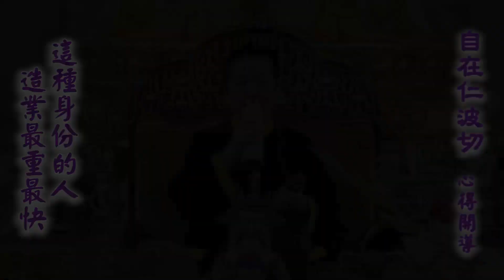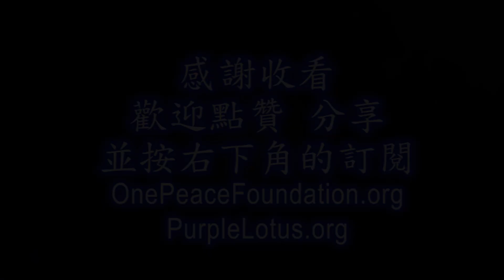【這種身份的人造業最重最快】 ~ 自在仁波切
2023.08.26. 【這種身份的人造業最重最快】 ~ 自在仁波切